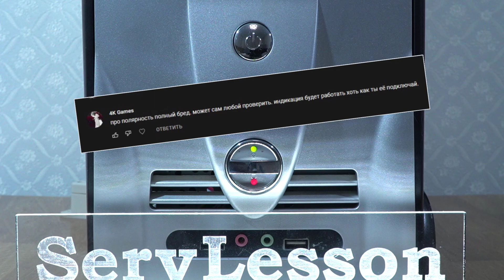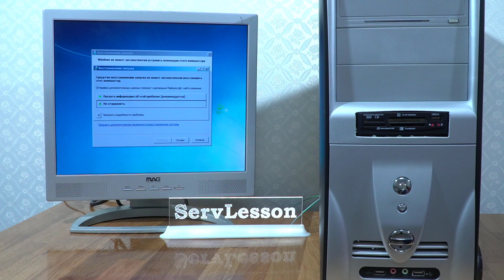Влияет ли полярность подключения проводов HDD LED, POWER LED, SPEAKER к f-панели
Рассмотрим оказывает ли влияние полярность подключаемых проводов к f-панели. Отчасти на создание этого видео меня побудил комментарий к моему предыдущему ролику. Преимущественно я затрону световую и звуковую индикацию, располагающуюся на системном блоке.

- Как подключить провода к f-панели на материнской плате